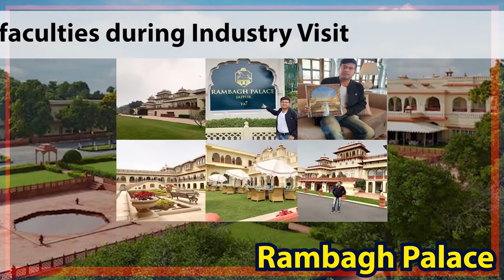UEM Kolkata I BHM Department I Promo I Episode 2